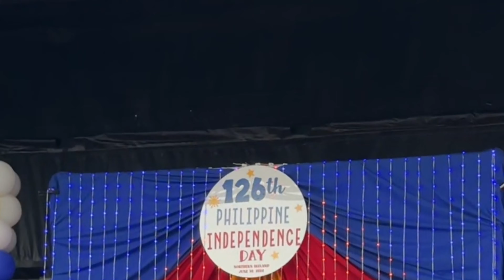[FULL HD 4K] DONEKLA (2024) SUPER LAUGHTRIP TALAGA ANG DUO NATO! Sakit sa tyan kakatawa 😂😂